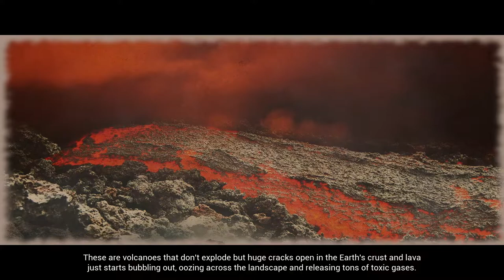Oxygen First Breath (Demo) EP1: Tutorial Part 1 - Basics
A new Let's Play Demo series! Oxygen is the main game, and Oxygen First Breath is the demo. We're supposed to survive in an environment that's undergone massive lava expulsion from fissures in the ground, and with that premise, survive and advance.

We have 50 ingame days in the demo to succeed. But first, tutorials!
I'm really sorry but the narration really sounds like it originated from a TTS software. Meanwhile, I can see how the game can be fun for players who enjoy management. Oxygen, and basic necessities, I hope there's some sort of automation though.

I talk alot at the start. Gameplay begins around 4:54.

Also let me know if I missed out anything.